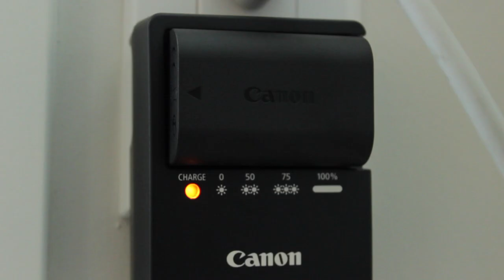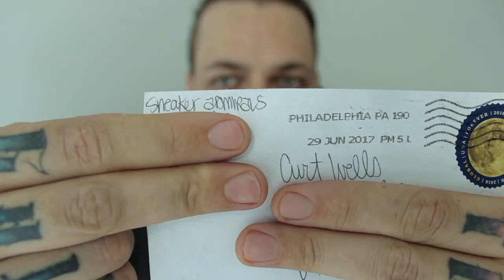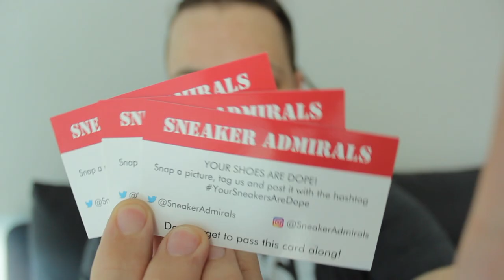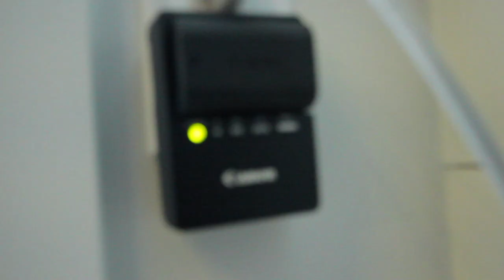CANON 80D /// 10-18mm LENS UNBOXING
A very special day in the life of Bigfoot. Shot on July 20 and edited on July 27/2017

My companies